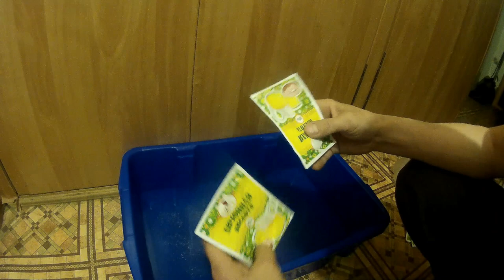ЧИСТКА РЖАВЧИНЫ С НАХОДОК...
Чистил подковы в растворе лимонной кислоты...